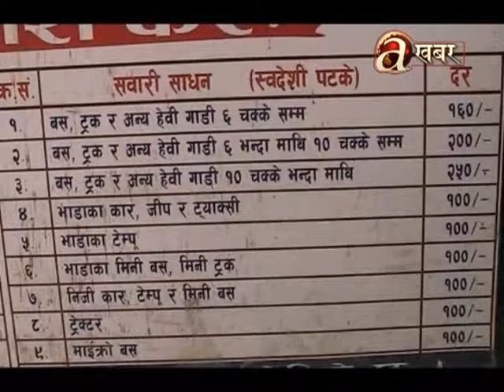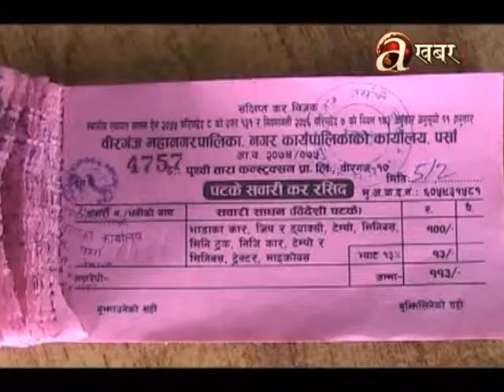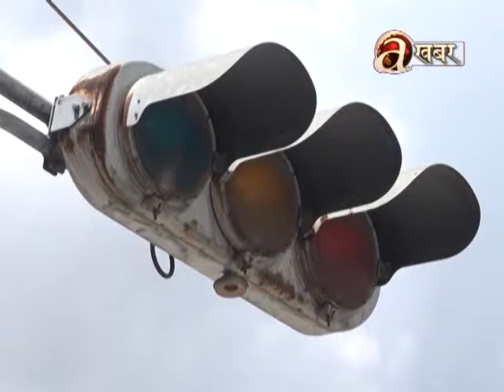Off The Beat - 03.10.17